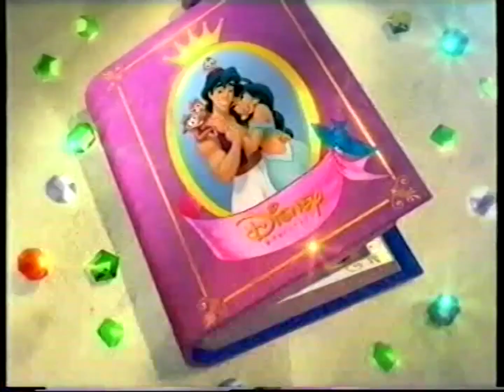Minimax | CZ | HU | předěly, reklamy, upoutávky, prosinec 2004 - December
Sestřih z vysílání z měsíce prosinec - December, rok 2004, Zima - Tél.
Naladěno na českou verzi kanálu, s jedním maďarským "teleshoppingem".
Zveřejněno pro archivní účely.

0:00 - předěl Minimax, teleshopping
0:06 - teleshopping, Mahart-Minimax Kölyökhajó, Duna, Budapest Vigadó tér
0:36 - předěl Minimax, teleshopping
0:42 - pořad, Frak, postrach koček
0:54 - předěl Minimax
1:02 - upoutávka, Seržant Mourek
1:12 - upoutávka, Jacques Cousteau - Příbéhy z oceánu
1:18 - upoutávka, Ztracený svět
1:27 - předěl Minimax
1:44 - upoutávka, Simsala Grimm
1:54 - předěl Minimax
2:00 - reklama, Simba Disney princess
2:30 - předěl Minimax
2:36 - upoutávka, Nedův mlok
2:43 - upoutávka, Kouzelný školní autobus
2:48 - upoutávka, Katie a Orbie
2:56 - předěl Minimax
3:02 - upoutávka, Blinky Bill - Mrkáček Bill
3:13 - upoutávka, Šaroniny trable
3:20 - upoutávka, Szaffi - Saffi
3:24 - upoutávka, Stín elfů
3:33 - předěl Minimax
3:44 - upoutávka, Kouzelný školní autobus
3:54 - upoutávka, Flipper
4:01 - upoutávka, Frak, postrach koček
4:06 - upoutávka, Rodina Smolíkova
4:13 - upoutávka, Tygřík Arnoštek
4:18 - předěl Minimax
4:24 - upoutávka, Doktor Bubo
4:33 - upoutávka, Babar
4:41 - upoutávka, Merlin, kouzelné štěně
4:47 - pořad, Doktor Bubo
4:52 - předěl Minimax
4:59 - upoutávka, Ztracený svět
5:09 - upoutávka, Kuliočko
5:19 - upoutávka, Záchranáři
5:25 - upoutávka, Albert se ptá, co je život
5:29 - předěl Minimax
5:42 - upoutávka, Doug
5:53 - upoutávka, Velitel lesa
5:58 - upoutávka, Seržant Mourek
6:02 - předěl Minimax
6:09 - upoutávka, Poběžte se podívat, co si budem povídat
6:19 - upoutávka, Mňau
6:23 - upoutávka, Doktor Bubo
6:30 - předěl Minimax
6:38 - upoutávka, Šaroniny trable
6:47 - upoutávka, Doug
6:53 - upoutávka, Poběžte se podívat, co si budem povídat
6:58 - předěl Minimax
7:06 - upoutávka, Frak, postrach koček
7:16 - předěl Minimax
7:30 - upoutávka, Blinky Bill - Mrkáček Bill
7:40 - předěl Minimax
7:48 - upoutávka, George Paleček
7:58 - upoutávka, Zvířata divočiny